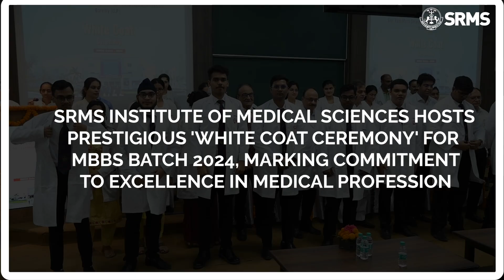𝐒𝐑𝐌𝐒 𝐈𝐍𝐒𝐓𝐈𝐓𝐔𝐓𝐄 𝐎𝐅 𝐌𝐄𝐃𝐈𝐂𝐀𝐋 𝐒𝐂𝐈𝐄𝐍𝐂𝐄𝐒 𝐇𝐎𝐒𝐓𝐒 𝐏𝐑𝐄𝐒𝐓𝐈𝐆𝐈𝐎𝐔𝐒 '𝐖𝐇𝐈𝐓𝐄 𝐂𝐎𝐀𝐓 𝐂𝐄𝐑𝐄𝐌𝐎𝐍𝐘' 𝐅𝐎𝐑 𝐌𝐁𝐁𝐒 𝐁𝐀𝐓𝐂𝐇 𝟐𝟎𝟐4...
𝐒𝐑𝐌𝐒 𝐈𝐍𝐒𝐓𝐈𝐓𝐔𝐓𝐄 𝐎𝐅 𝐌𝐄𝐃𝐈𝐂𝐀𝐋 𝐒𝐂𝐈𝐄𝐍𝐂𝐄𝐒 𝐇𝐎𝐒𝐓𝐒 𝐏𝐑𝐄𝐒𝐓𝐈𝐆𝐈𝐎𝐔𝐒 '𝐖𝐇𝐈𝐓𝐄 𝐂𝐎𝐀𝐓 𝐂𝐄𝐑𝐄𝐌𝐎𝐍𝐘' 𝐅𝐎𝐑 𝐌𝐁𝐁𝐒 𝐁𝐀𝐓𝐂𝐇 𝟐𝟎𝟐𝟒, 𝐌𝐀𝐑𝐊𝐈𝐍𝐆 𝐂𝐎𝐌𝐌𝐈𝐓𝐌𝐄𝐍𝐓 𝐓𝐎 𝐄𝐗𝐂𝐄𝐋𝐋𝐄𝐍𝐂𝐄 𝐈𝐍 𝐌𝐄𝐃𝐈𝐂𝐀𝐋 𝐏𝐑𝐎𝐅𝐄𝐒𝐒𝐈𝐎𝐍

Marking the beginning of the clinical phase & professional training for medical students,𝐒𝐡𝐫𝐢 𝐑𝐚𝐦 𝐌𝐮𝐫𝐭𝐢 𝐒𝐦𝐚𝐫𝐚𝐤 𝐈𝐧𝐬𝐭𝐢𝐭𝐮𝐭𝐞 𝐨𝐟 𝐌𝐞𝐝𝐢𝐜𝐚𝐥 𝐒𝐜𝐢𝐞𝐧𝐜𝐞𝐬 (𝐒𝐑𝐌𝐒 𝐈𝐌𝐒), 𝐁𝐚𝐫𝐞𝐢𝐥𝐥𝐲 recently hosted a prestigious '𝐖𝐡𝐢𝐭𝐞 𝐂𝐨𝐚𝐭 𝐂𝐞𝐫𝐞𝐦𝐨𝐧𝐲' 𝐟𝐨𝐫 𝟏𝟓𝟎 𝐬𝐭𝐮𝐝𝐞𝐧𝐭𝐬 𝐨𝐟 𝐌𝐁𝐁𝐒 𝐁𝐚𝐭𝐜𝐡 𝟐𝟎𝟐𝟒  soon after the successful culmination of their 15-day long Orientation Programme.

DrMSButola gave a befitting welcome address, signifying the relevance of ‘white coat ceremony’. In his motivational address, AdityaMurti congratulated & inspired the new batch to ‘adapt & adopt’, and excel in pyramid of healthcare institutions in India. He inspired them to do research work & apprised them towards possible hurdles in their pathway & overcoming them.During this momentous event, Shreya Singh of MBBS Batch 2023 1st Professional Examination, who topped in University Examination with 73.6% marks, was felicitated by Shri Dev Murti, who further showered all his blessings to the white coat recipients.

Thereafter, the most awaited and proud moment arrived with distribution of white coats. Dr MS Butola administered the ‘CharakOath’ to the new batch as a commitment towards the medical profession. The ceremony ended with a gratitude-filled vote of thanks by Dr Bindu Garg.